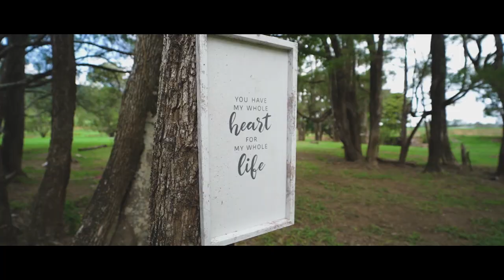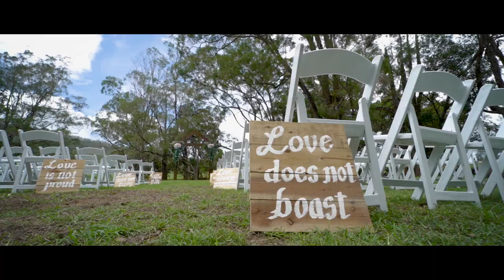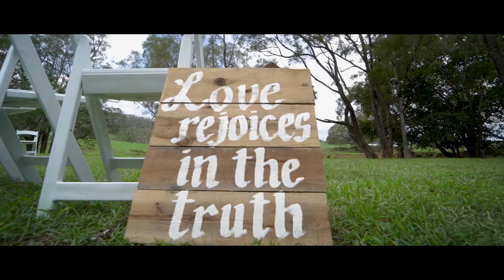Eliza & Lachlan's Wedding Film